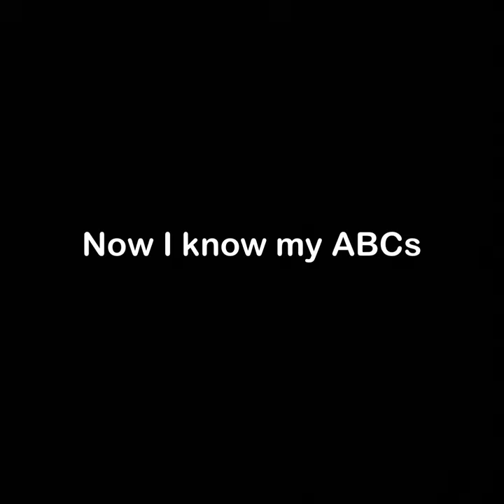Morphle TV ABC Song With Cartoon Characters (10/13/13 Remembrance Day Special)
Happy 10/13/13 Remembrance Day 2023 no matter if you live in central Texas or not. Today would have been a previous yellow animal that I have had who was a similar shade of yellow to my current yellow animal Little Sandy. Today would have been her 10th birthday. I wanted to make this video to remember her. To everyone in central Texas, if you guys are watching this, be sure to wish my previous yellow girl a happy heavenly 10th birthday. Today to remember her, I decided to make a video with audio from one of my favorite 2013 YouTube videos that is now 10 years old with cartoon characters.
Characters from:
Adventure Time
Frozen
Lucy The Dinosaur
My Little Pony G3, G4 and G5
Numberblocks
Peppa Pig
Paw Patrol
Pokémon
The Secret Life Of Pets
Unikitty
Xavier Riddle And The Secret Museum